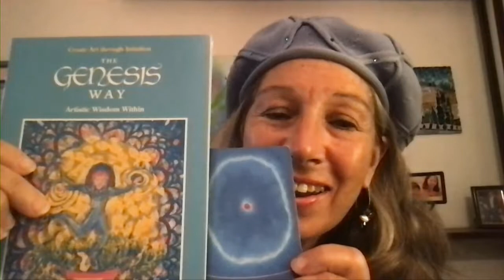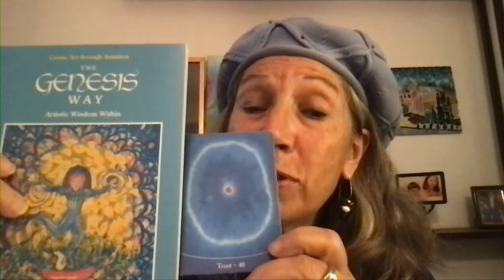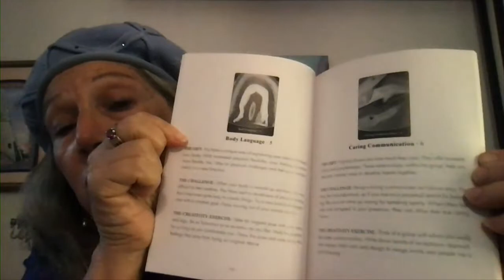Understanding Identity: Liane Grunberg Wakabayashi | The Spark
Switching from a Jewish New York household to a Buddhist and Taoist home in Tokyo was a big transition for author and journalist Liane Grunberg Wakabayshi. She navigated motherhood in this new culture and encountered many enlightening moments along the way. So much so that she wrote a memoir about her marriage, family, and divorce. Learn more about her life in Japan, and her new life in Jerusalem in this heartfelt episode.
Spark the sharing and let’s get in touch.